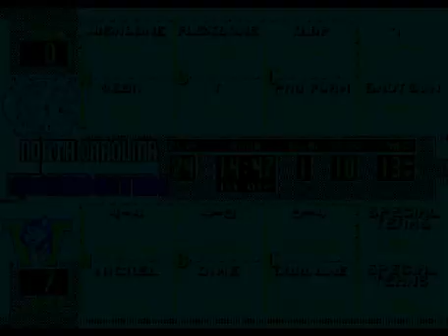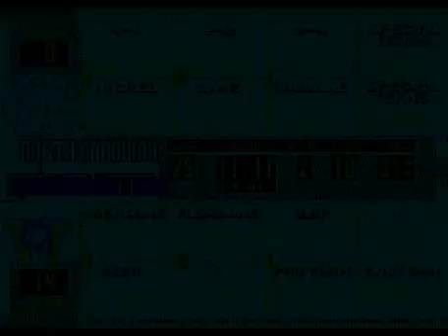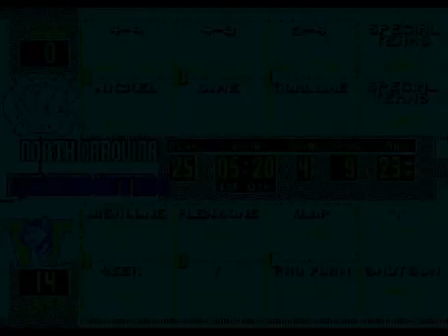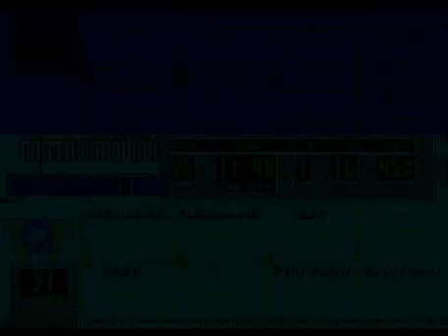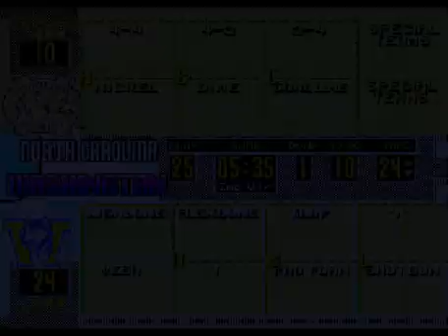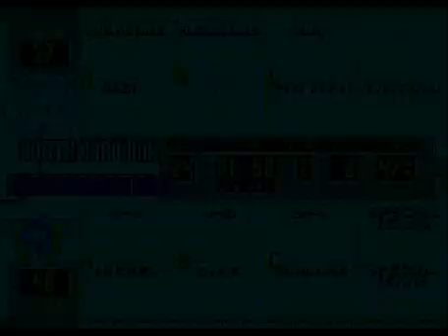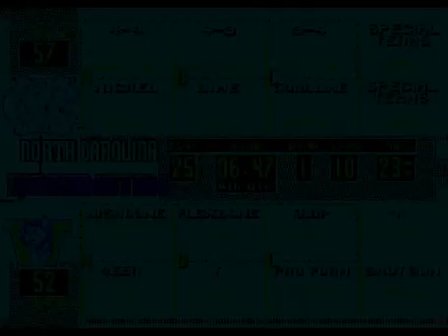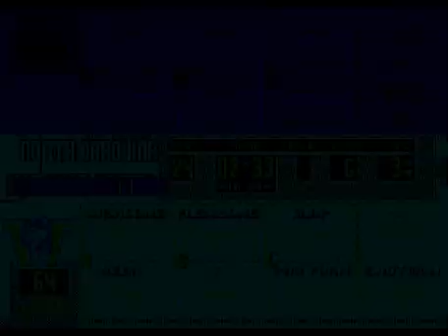College Football USA '97 (video 6,857) (Sega Megadrive / Genesis)